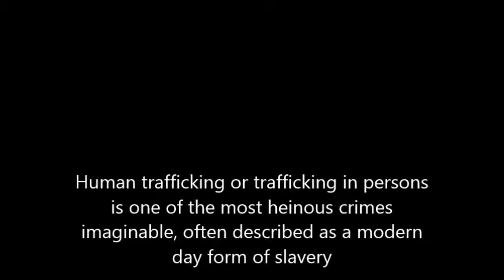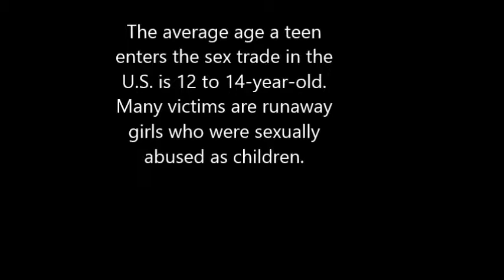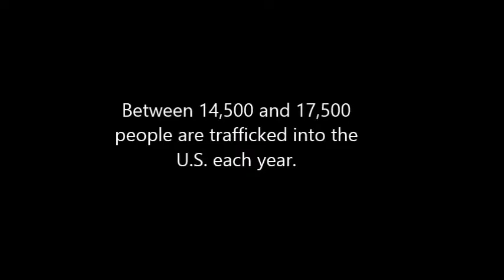Human Trafficking Photo Essay